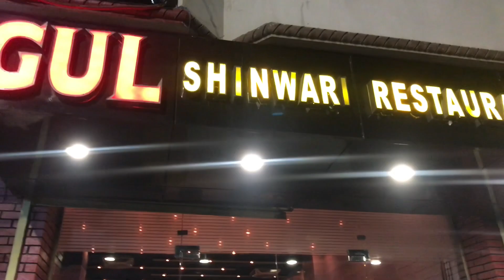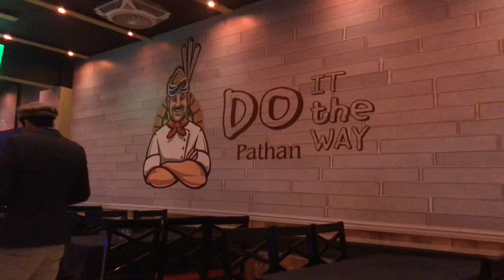Shinwari Food Karachi | Dumba karahi, Afghani Boti & More | Street Food Of Pakistan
Hello today I'm going to Review Dumba Karahi Special At "GUL SHINWARI North Nazimabad Shiponwer Rounabout Karachi